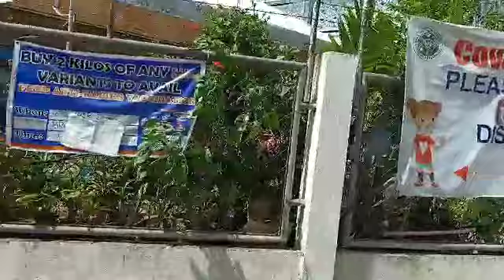Quantum Battery Good for all motorcycle Scooter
Vedio editing:👉 Kinemaster

Phone editing:👉 Xiaomi mix 2

Camera&Vedio:👉Opo reno2F

Back round music:. From Youtube studio

Fallow my Facebook page:👉 Onincob